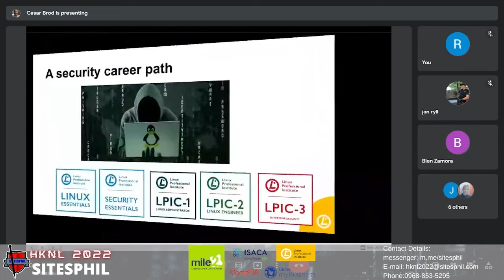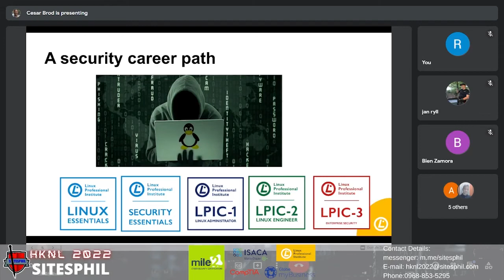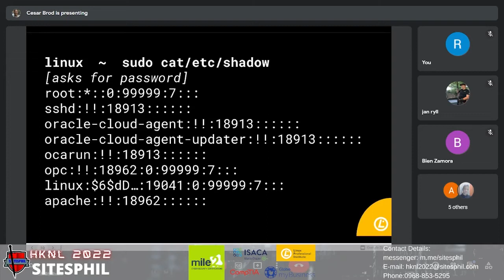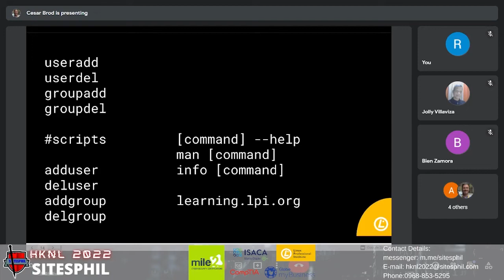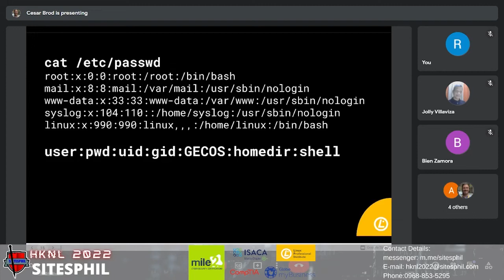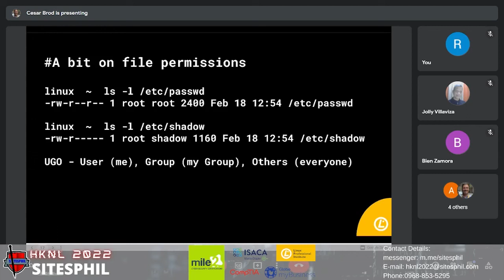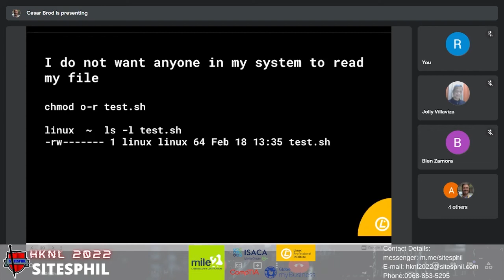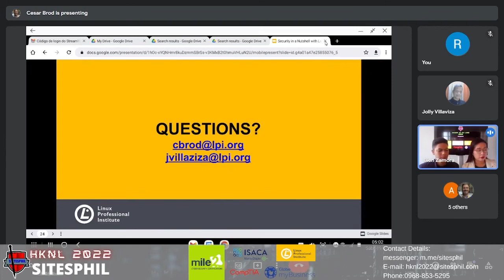Hknl2022 2 Security is Essentials and Linux Knows It (LPI)- Mr. Cesar Brod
Security-Enhanced Linux (SELinux) is a security architecture for Linux® systems that allows administrators to have more control over who can access the system. It was originally developed by the United States National
Security Agency (NSA) as a series of patches to the Linux kernel using Linux Security Modules (LSM).